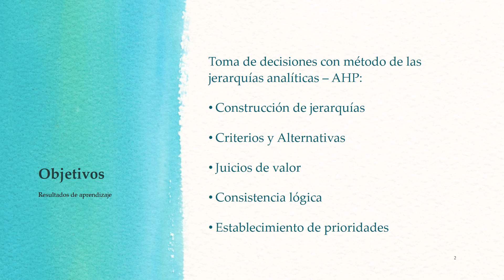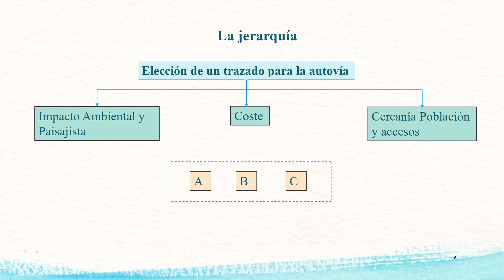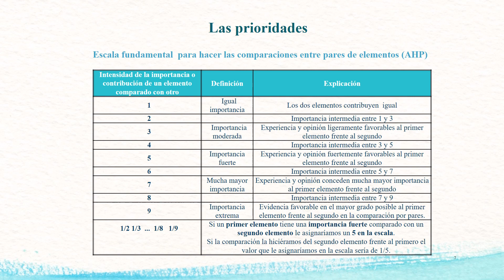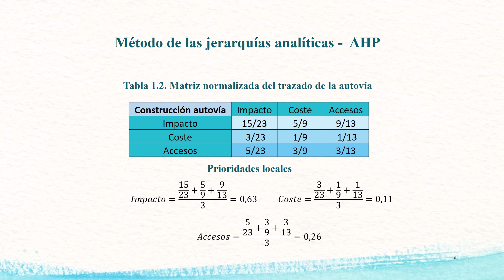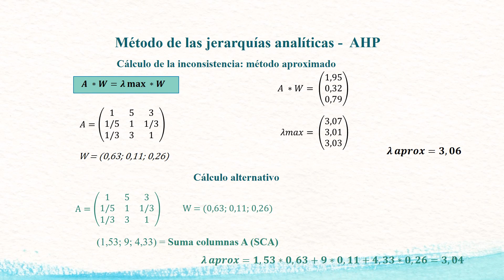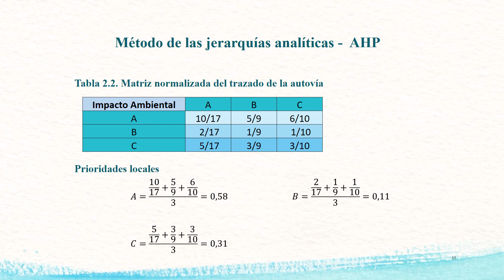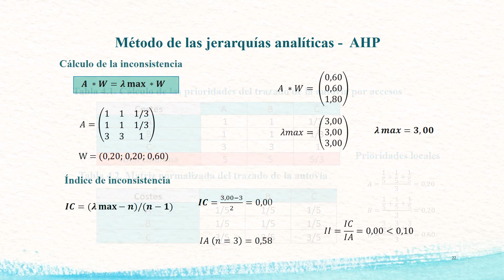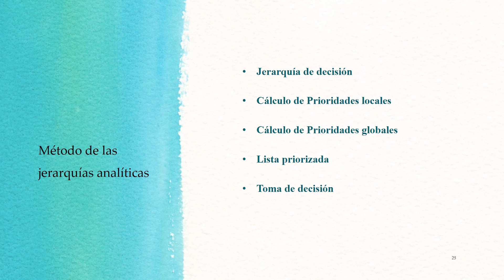Modelo de programación multiobjetivo| UPV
Título: Modelo de programación multiobjetivo

Descripción: Ginestar Peiro, Concepción de María;

Caso práctico de aplicación de técnicas multicriterio, en concreto el método de las jerarquías analíticas mediante la construcción de jerarquías y establecimiento de prioridades para la ayuda para la toma de decisiones. Se introduce el término Indice de inconsistencia de las matrices utilizada.

Autor/a: Ginestar Peiro Concepción Mª